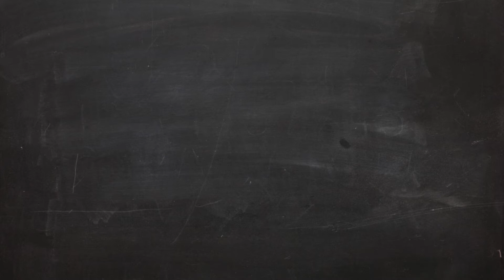Orgs - CHART OF ACCOUNTS